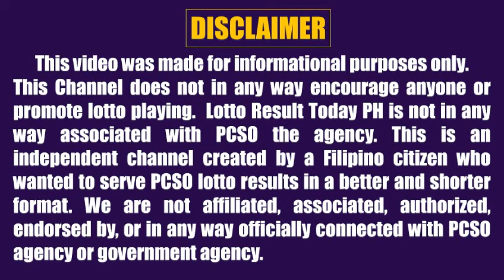Lotto Result Today 5pm May 25, 2023 Swertres Ez2 Pcso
Lotto result today 5pm Draw May 25, 2023 (Thursday) The 5pm afternoon draw pcso lotto results today are 3D Lotto (Swertres Result Today) and 2D Lotto (Ez2 Result Today).